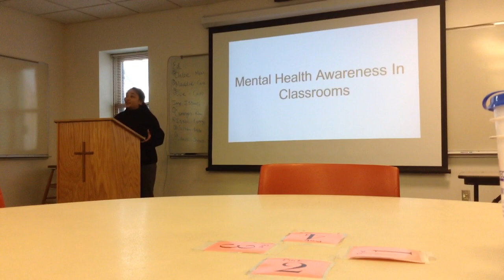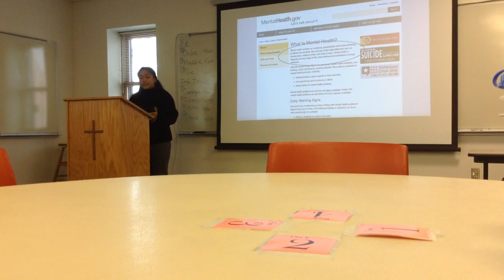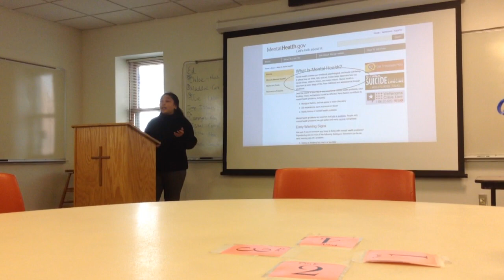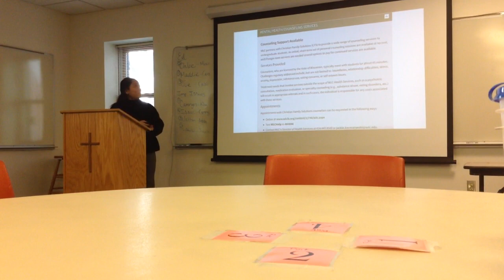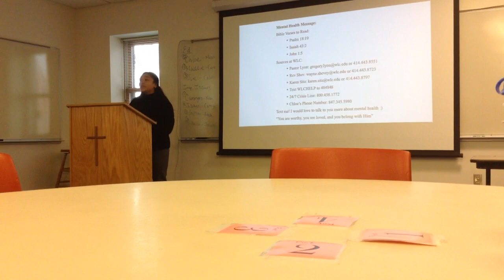De Leon Informative Speech